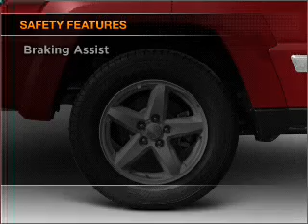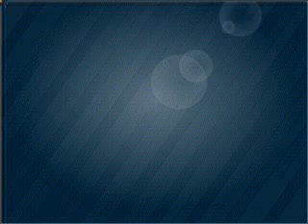2009 Jeep Liberty - Bayside NY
Year: 2009
Make: Jeep
Model: Liberty
Trim: Sport
Engine: 3.7 liter 6 cylinder 12 valve
Transmission: 4-Speed Automatic
Color: Silver
Mileage: 13581
Address:
20602 Northern Boulevard